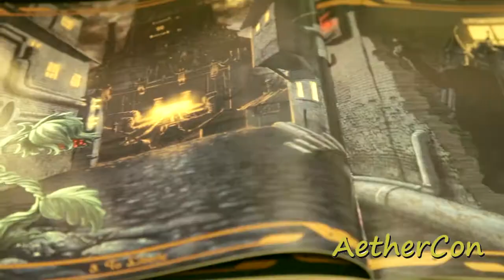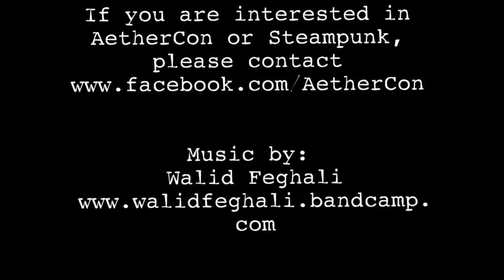AetherCon 2014 Auckland.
Music copyright; "London, 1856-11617," by Walid Feghali.
AetherCon is a registered trademark, owned by Michael John Boyack Hodgson.